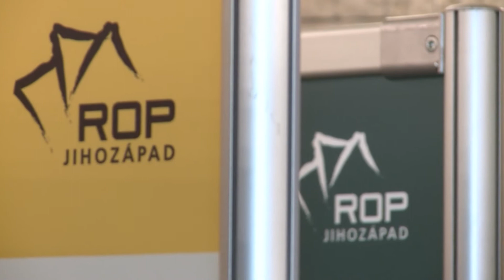KOMPAS 2019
Slavnostní předání cen výhercům letošního ročníku cestovatelské soutěže.